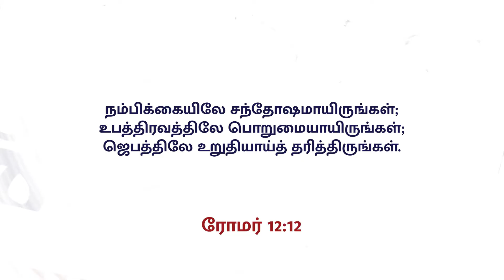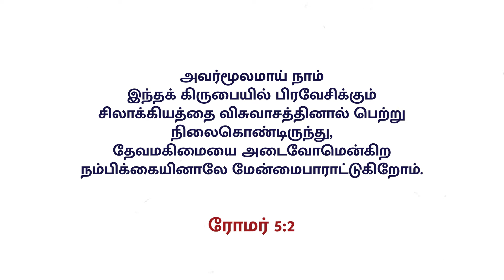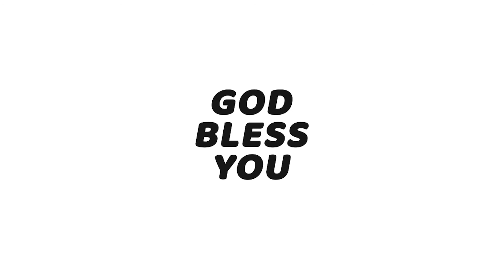காலை பனித்துளி - 291 | Dr. J. Janet | KCAG